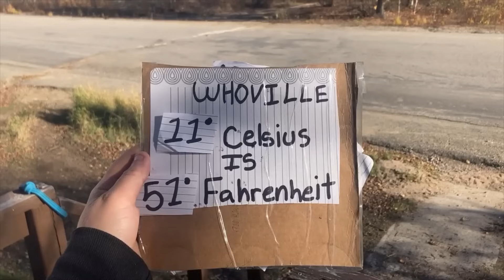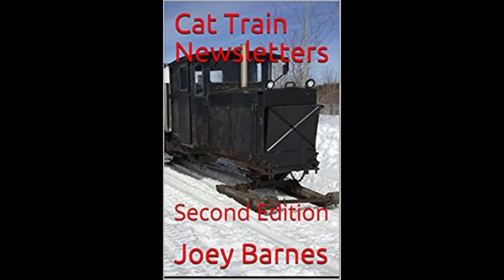Rust-O-Leum Big Boat Moved Oct 12 2023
it was an easy day in the Kingdom since we did 2 days of debris hauling in 1 long day. Rust-O-Leum, the big boat got moved to where the debris pile was so it will look good when we film this winter.  thansk

this is a daily updated channel from the Kingdom in Northern Manitoba Canada where every day is a struggle to survive in the new world we now live in. the life style of recycling and living with no money is what the Kingdom has been all about for the last 27 years. we have been doing it long before it became a cool lifestyle. Postal Address King of Obsolete, Box 372, Lynn Lake Manitoba, r0b 0w0, Canada  thansk